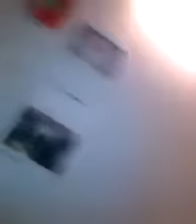‫بحار جزائري يلتقط مشاهد حية لغرق مهاجرين الغير شرعيين حراقة في البحر‬ 2017